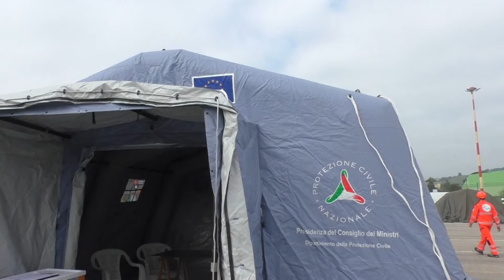Terremoti e alluvioni, Petito: “Ecco come comportarsi in caso di calamità”/VIDEO